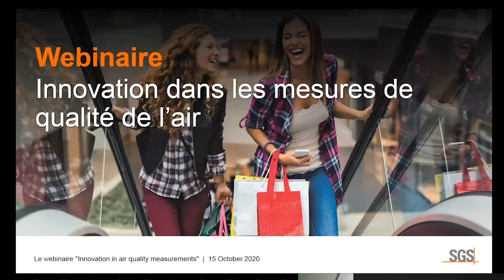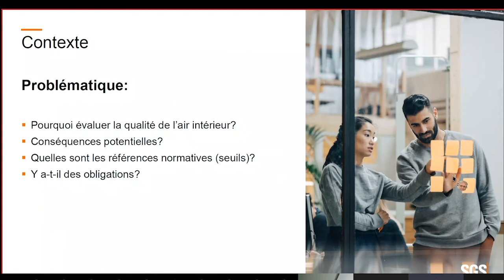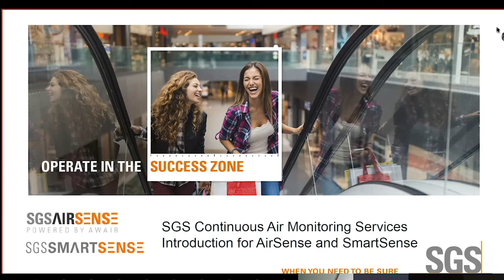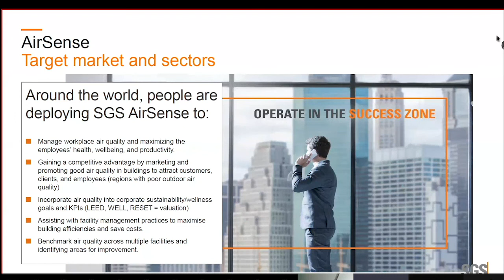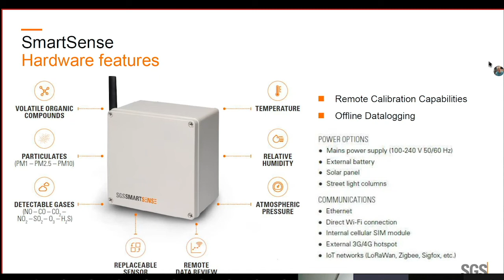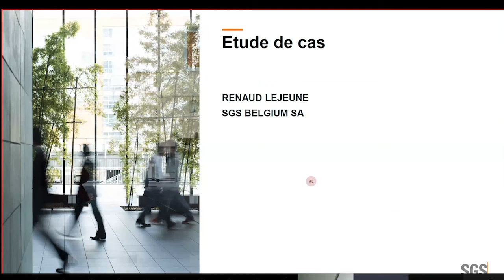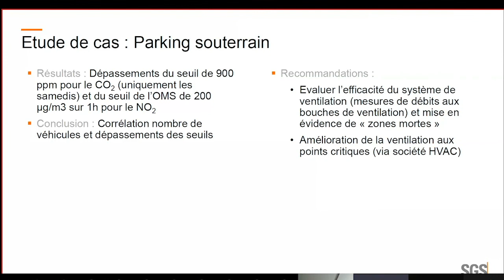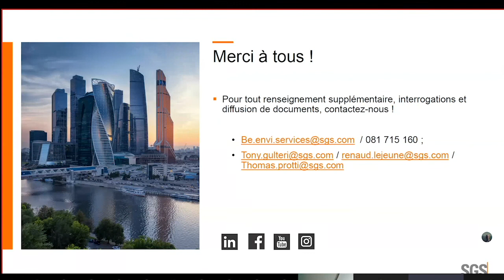SGS: le webinaire Innovation dans les mesures de qualité de l'air | 15 October 2020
Au travail, à l'école ou à la maison, nous passons une grande partie de notre temps à l'intérieur.

Une bonne qualité de l'air intérieur dans votre bâtiment a un impact majeur sur les utilisateurs. La mauvaise qualité de l'air peut entraîner de problèmes de santé, allant de maux de tête à des problèmes plus graves tels que des allergies ou maladies respiratoires.

En complément des méthodes de recherche classiques, SGS propose également des mesures de la qualité de l'air par monitoring AirSense et SmartSense. Ces systèmes vous permettent de gérer et d'améliorer la qualité de l'air dans votre bâtiment. Nous détaillerons le principe de mesure lors du webinaire "Innovation in air quality measurements".